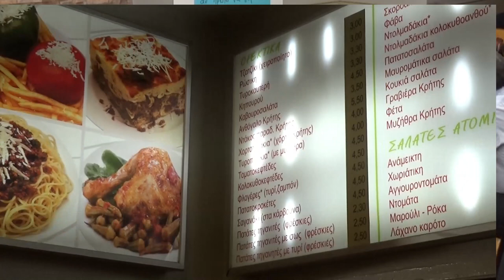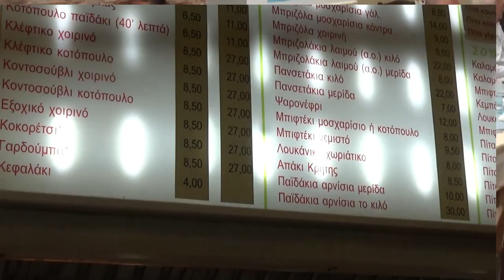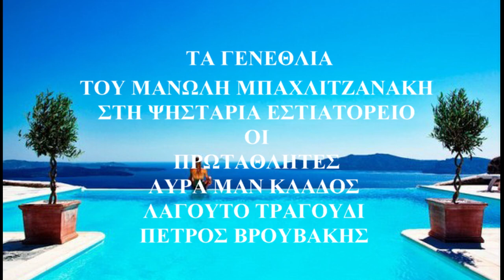ΤΟ ΞΗΡΟΣΤΕΡΓΙΑΝΟ ΝΕΡΟ ΜΑΝ ΚΛΑΔΟΣ ΠΕΤΡΟΣ ΒΡΟΥΒΑΚΗΣ ΣΤΑ ΓΕΝΕΘΛΙΑ ΤΟΥ ΜΠΑΧΛΙΤΖΑΝΑΚΗ ΣΤΟΥΣ ΠΡΩΤΑΘΛΗΤΕΣ